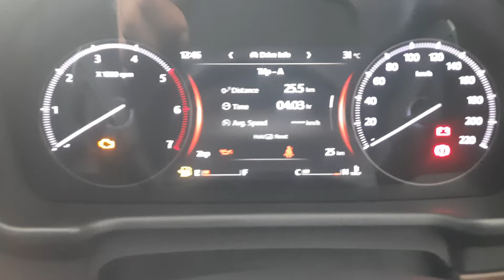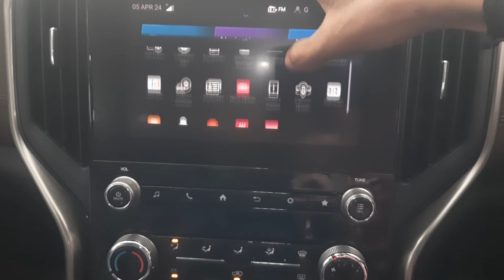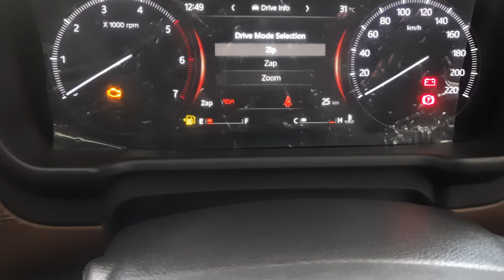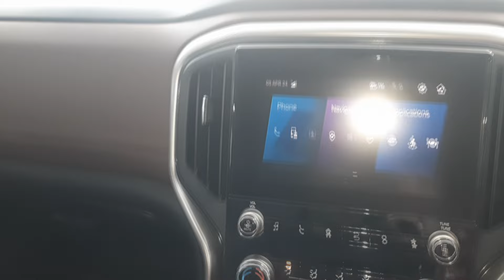Mahindra Scorpio N fully detailed walk around video by Akash technical mind cars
Mahindra Scorpio and fully detailed walk around video by Akash technical mind cars